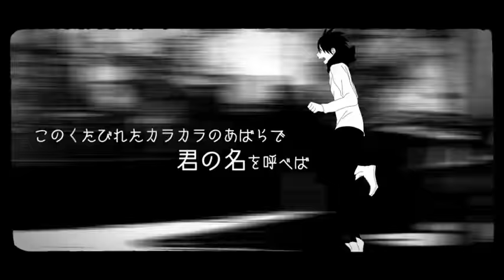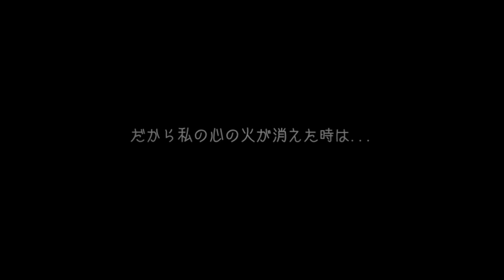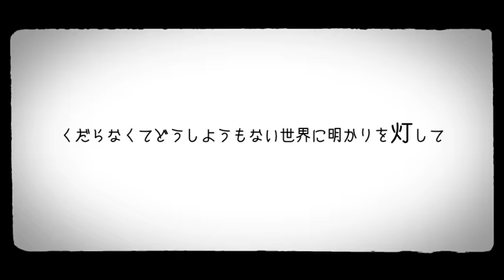【Himeringo】World Lampshade / ワールド・ランプシェード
Vocals - Himeringo [ ひめりんご] ＠hmrng_2525
Original by  - buzzG
Illust & Video: Mogelatte (モゲラッタ)
Mix & Mastering - yasu